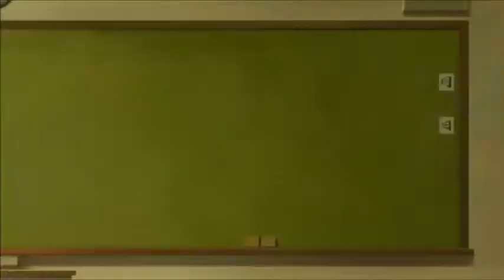Healin' Good♥PreCure Episode 35 Reaction & Review